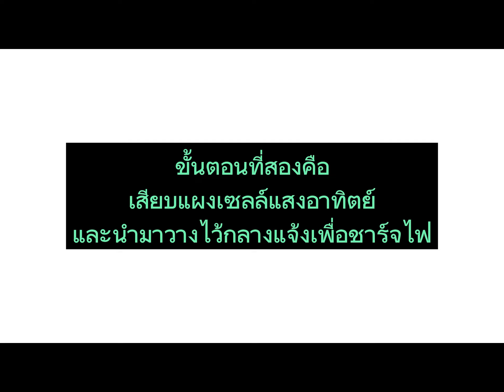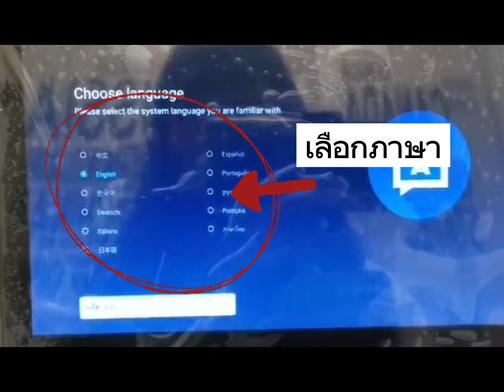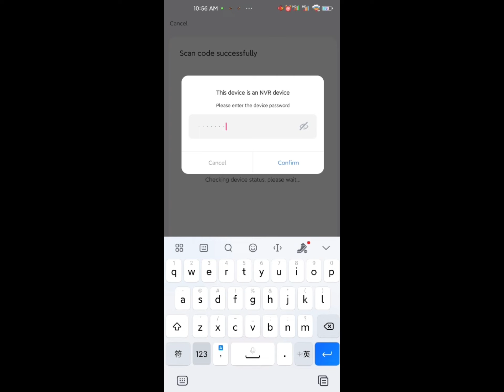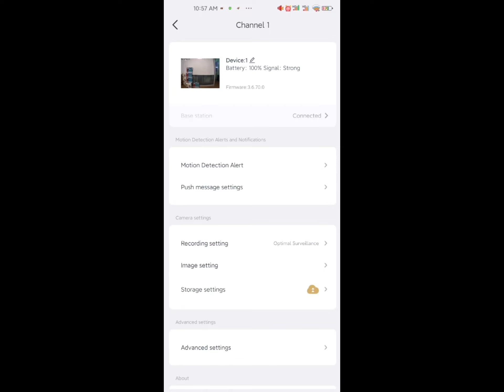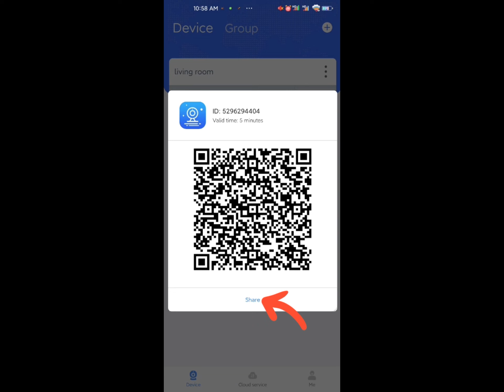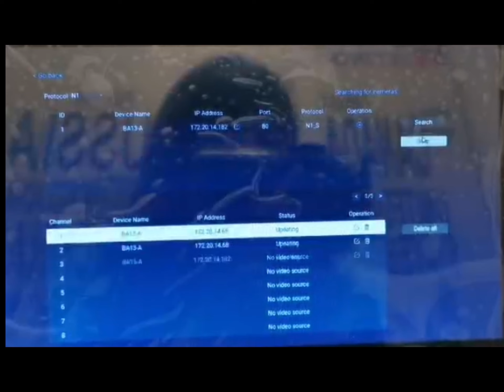Wistino 5mp solar kit plug and play วิธีเชื่อมต่อกล้อง (app-ip pro3)